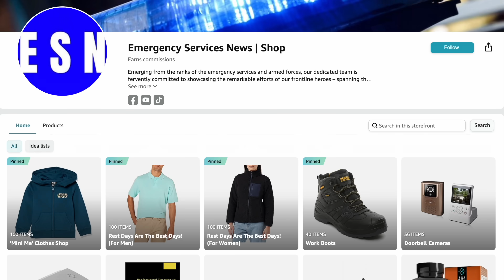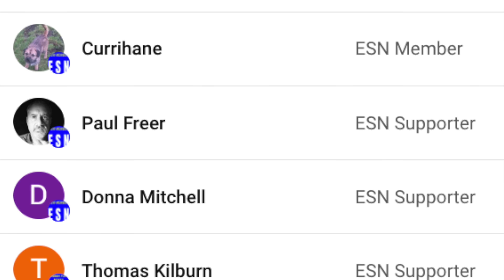SHOCKING Dashcam Revelations: Police Unveil Hazardous Driving on UK Roads!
Discover the alarming reality on UK streets through this dashcam footage compilation by West Midlands Police. Witness first-hand the hazardous driving captured on camera, emphasising the critical need for road safety awareness. Nobody was injured in any of these incidents!